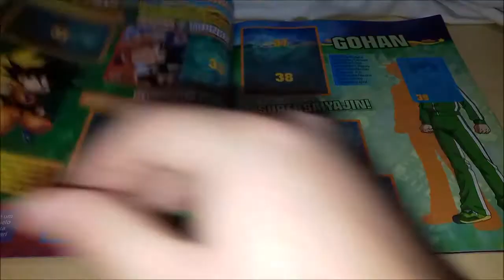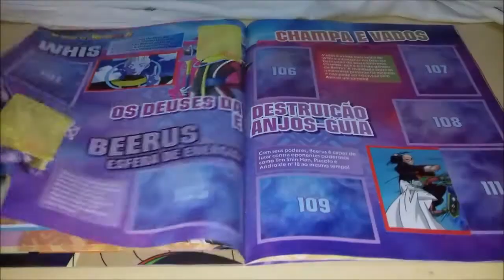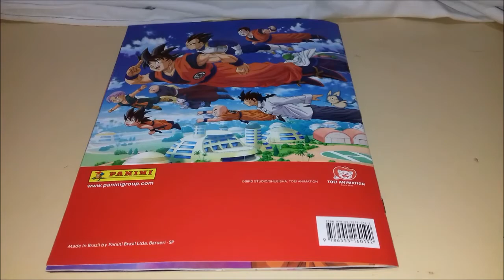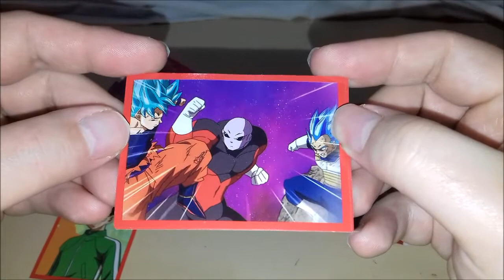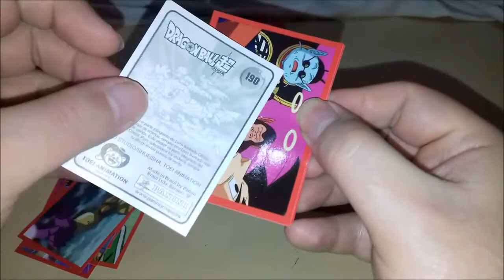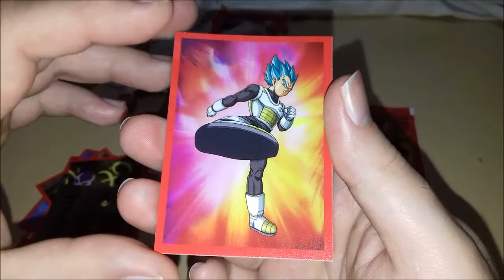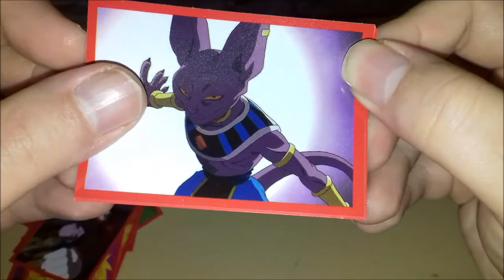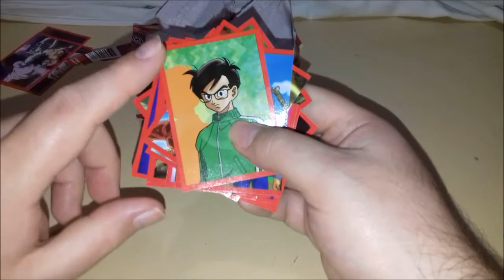Completando Álbum Dragon Ball Super - Episodio 3 - Primeiras Repetidas !!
Vídeo Completando Álbum Dragon Ball Super - Episodio 3